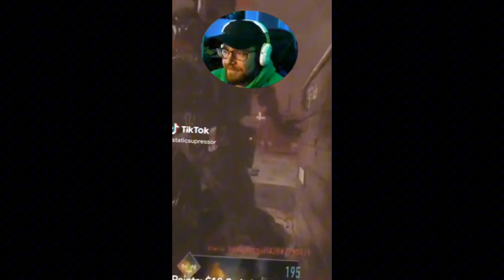Badic edit VS effective edit